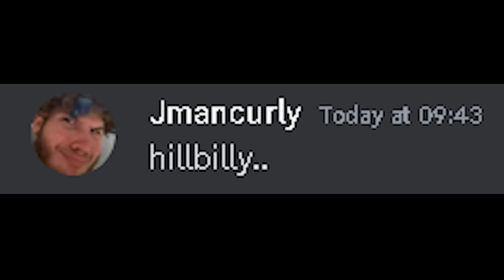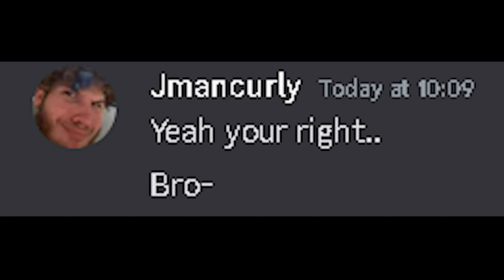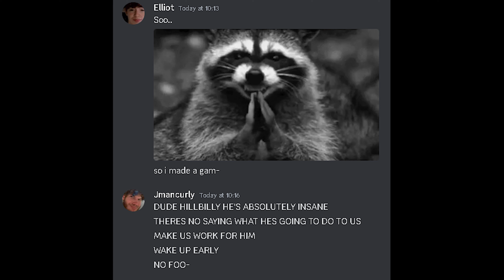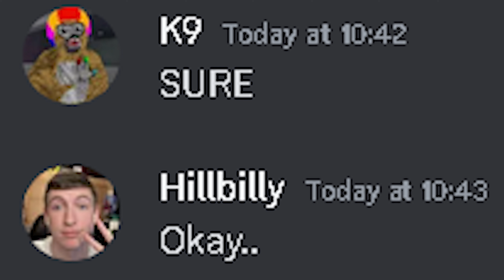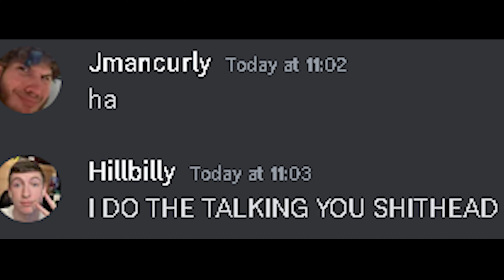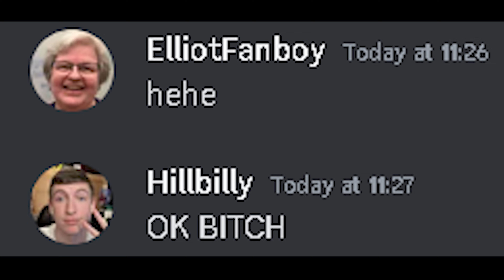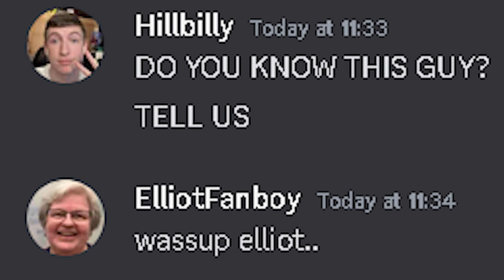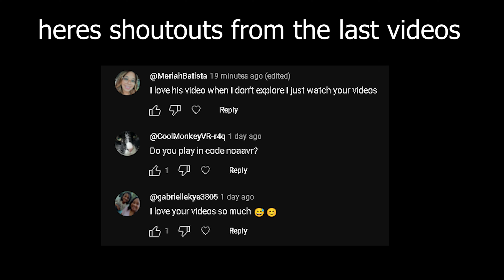POV: BELUGA editing gorilla tag be like…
if you guys enjoyed lmk in the comments
HUGE INSPO FROM @Beluga1

ILY BYE! ❤